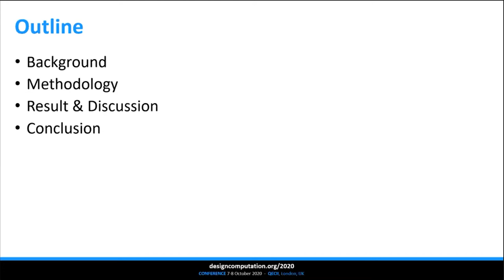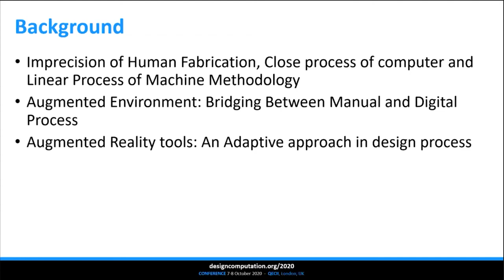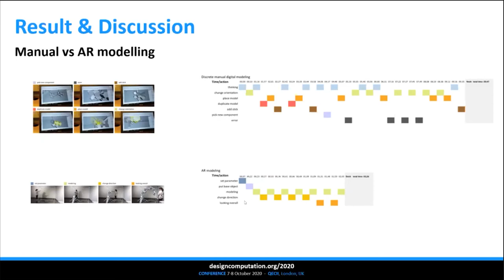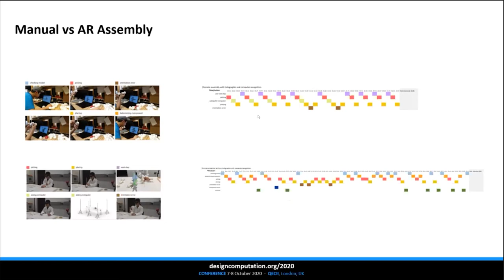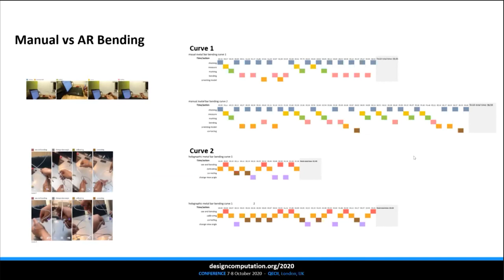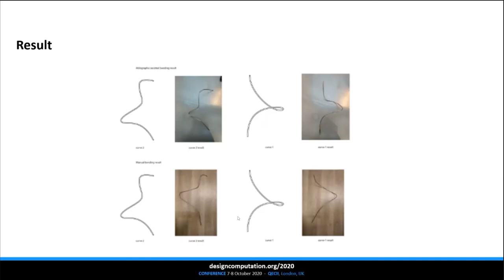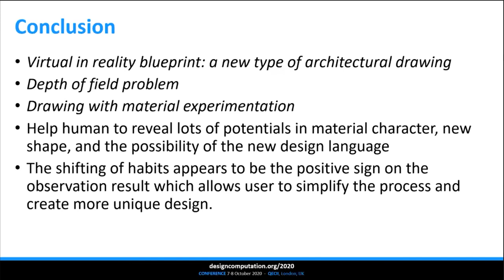DC I/O 2020: Session 2: I Gede Eka Pradnyanida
This paper investigates the possibilities of using Augmented Reality (AR) tools to bridge the gap between intuitive human crafting skill and fully automated process for material exploration and making in design processes. The discussion focuses on how AR tools create an interactive dialogue between designer, materials, and advanced tools in fabrication process as well as inventing various unique forms and ordinary designs. It discerns the combination of the intuitive human making and crafting processes with highly precised of computer programming and fastly fabricated advance machine. This technique enables live interaction during design exploration. By so doing, it assists designers in revealing uncovered potential of material and uncovering complex and unique geometry based on material behaviors and characteristics, by combining a strong relationship between human hand and mind utilizing the application of intuitive programming methods, such as kinesthetic teaching, gesture recording using optic track tools, and robotic path manipulation. All of which enable live interaction and create direct dialogues between human intuition and robot during the exploration process.

Data is collected by a third-person through observing design processes of different cases using various design tools. Subsequently, the observation results were mapped based on several parameters to discover behavioral changes and their implication on design result in different cases and tools used. The preliminary findings indicate an interesting result in creating a new form using the application of intuitive programming tools. Shifts in behaviour produce a new space for designers to think and a new way of exploring materials and investigating underexplored design opportunity out of it which leads to an efficient material usage and inventing a new opportunity of material used in the design as well as proposing a new possibility of methodology in the design realm.